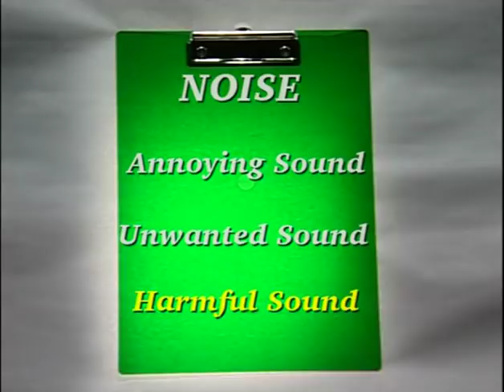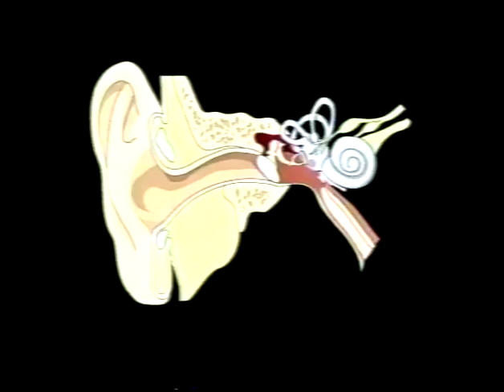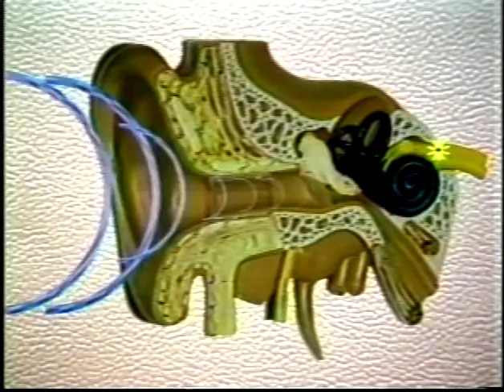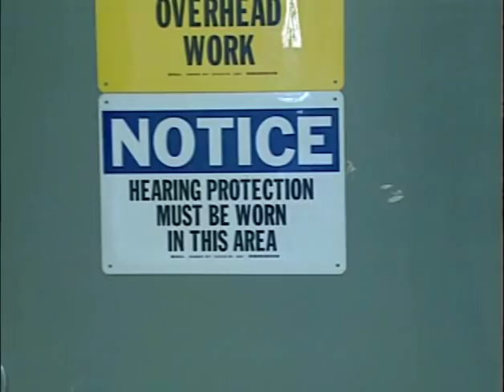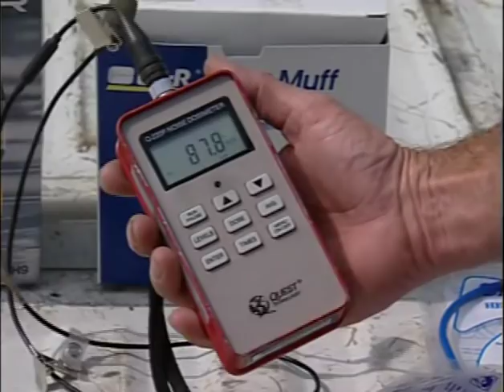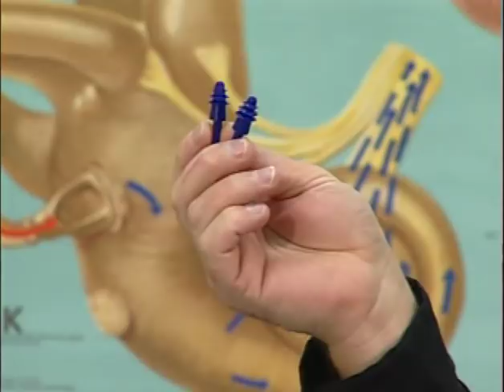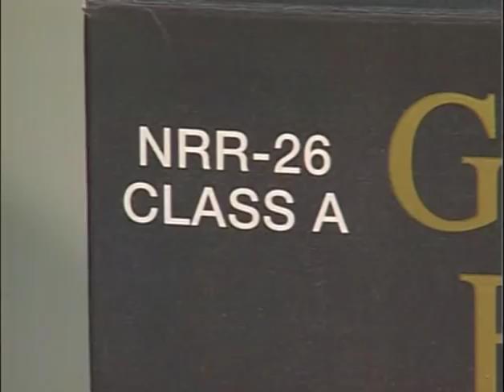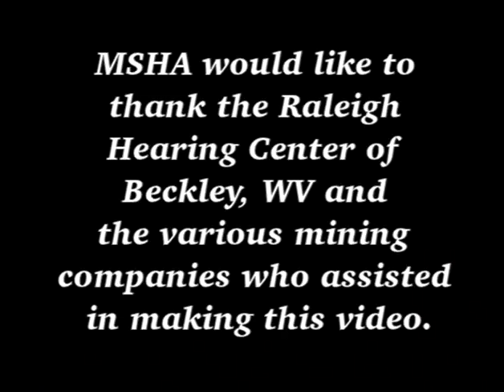Hearing Conservation, MSHA's Part 62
DVD511-S - 2002

Noise is a hazard that can diminish or destroy your hearing. This video shows the different hearing protectors available and the proper way to wear them.